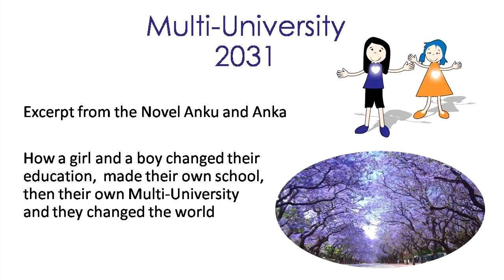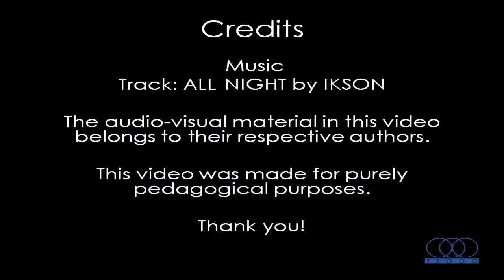EDUCATIOOON 3000 ANKU & ANKA SERIES CHAPTER 8 MULTIUNIVERSITY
Multi-University. the University of tomorrow
By Education 3000
Noemi Paymal